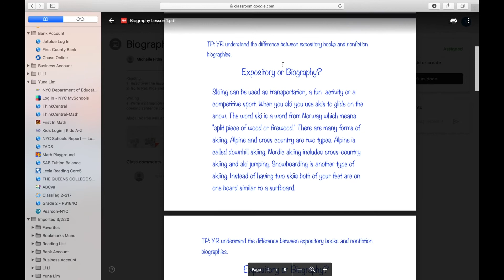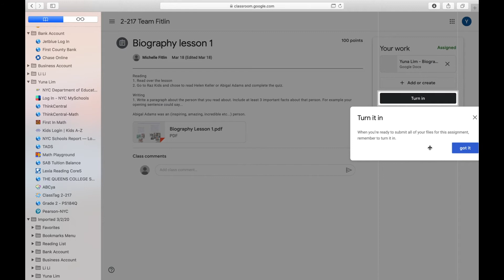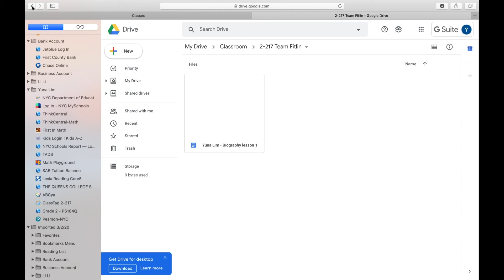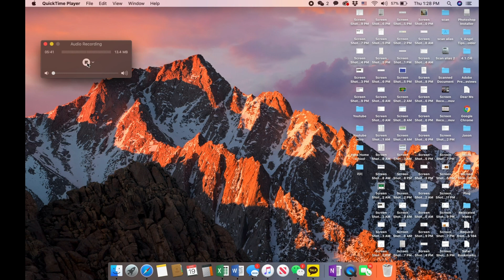Google Classroom 기초 사용법 - [ Computer Version / Korean ] - Part 2 -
Most of my tutorial is available in 3 different languages, English, Chinese and Korean.
You are more than welcome to request tutorial topic in any of these languages.

I know it is a challenge for both parents and students to do online class. I wish my video can help you make this transit easier.